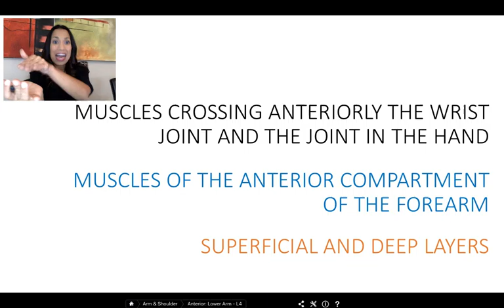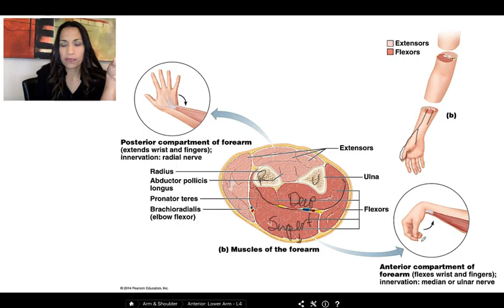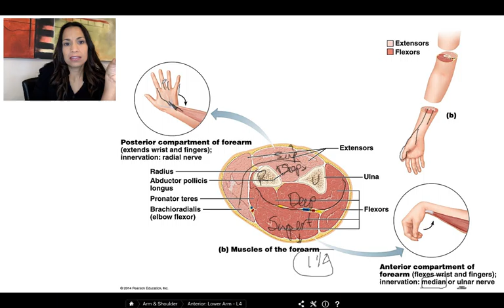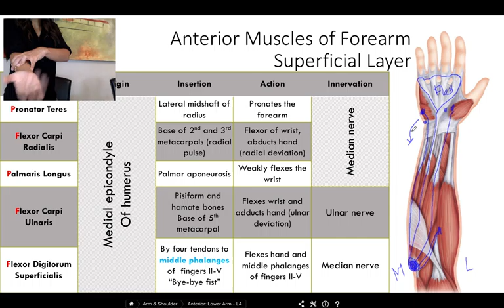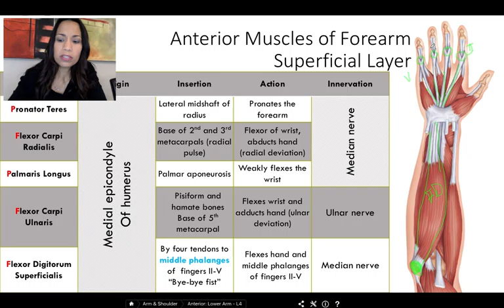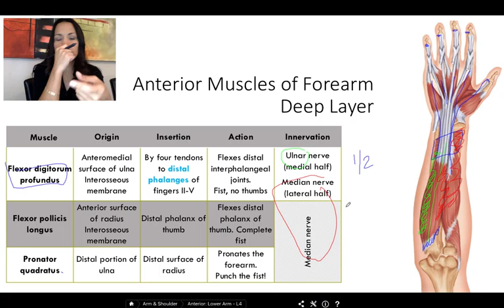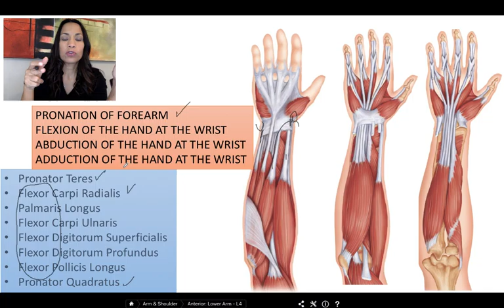2. Muscles of the Anterior Compartment of the Forearm